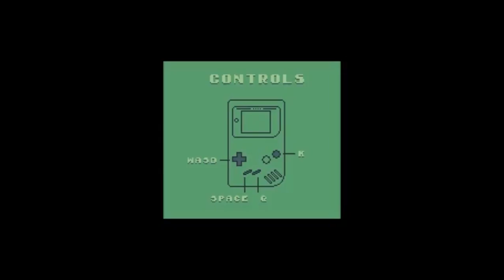Is This Bird Holding A Cat 1 - Angry Noises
This game is on itch.io!
The creator is on Twitter!

Is this anger holding MORE ANGER?